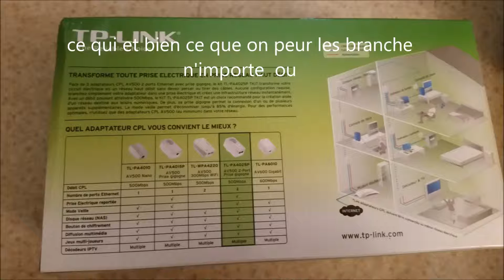prise cpl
j'ai acheté cet prise cpl il fonction très bien je vous les recommande .